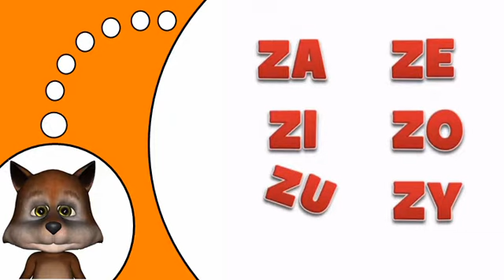Učte se francouzsky # Z